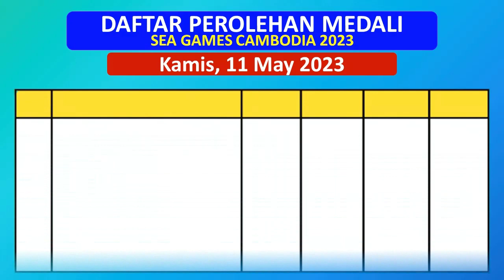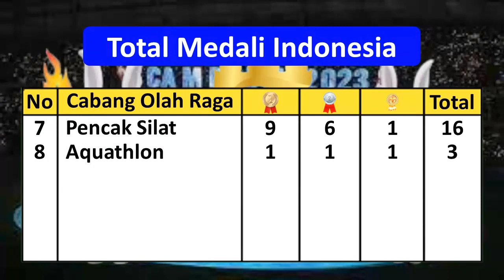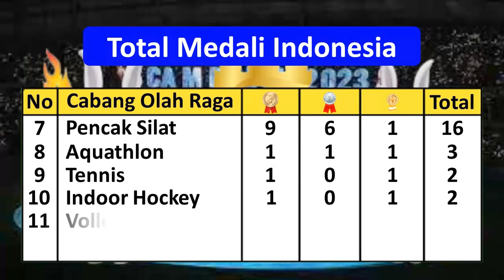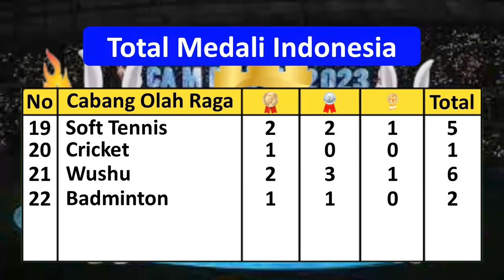Update Medali Sea Games Hari Ini Kamis 11 Mei 2023, Indonesia Raih 8 Medali Emas